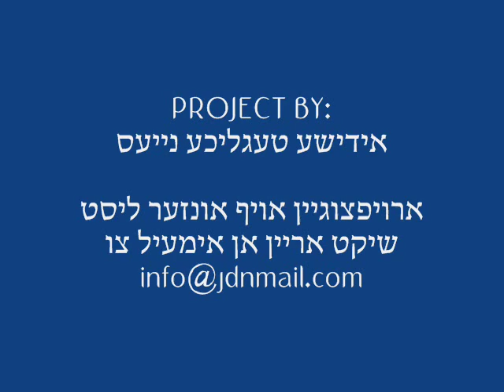Sons of Lelover Rebbe R' Moshe Mordechai Commemorating his Yahrtzeit -Teves 5771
Sons of Lelover Rebbe commemorating his Yahrtzeit -Teves 5771